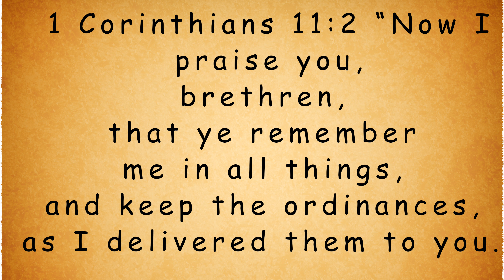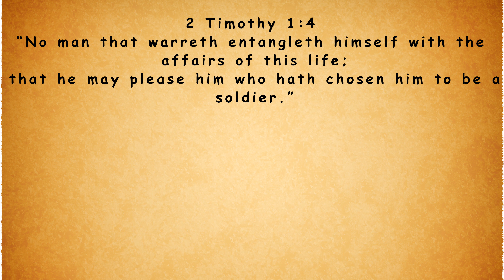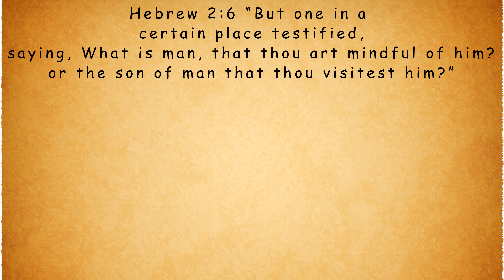Remember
Home Bible Study Maui November 14, 2017
Greek-Mimnesko-remember